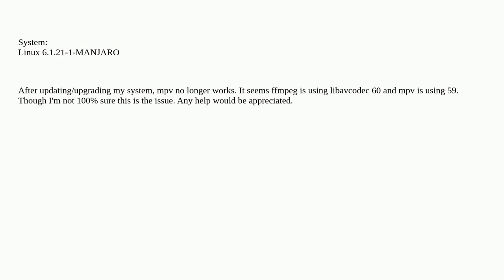mpv: error while loading shared libraries: libavcodec.so.59: cannot open shared object file: No s...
mpv: error while loading shared libraries: libavcodec.so.59: cannot open shared object file: No such file or directory

A special thanks goes out to the awesome community

  codec linux ffmpeg mpv